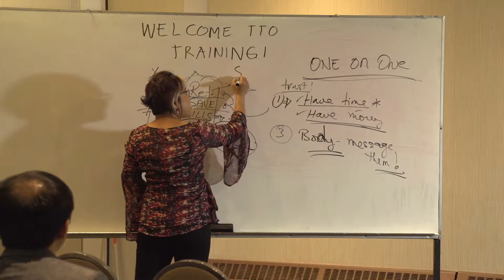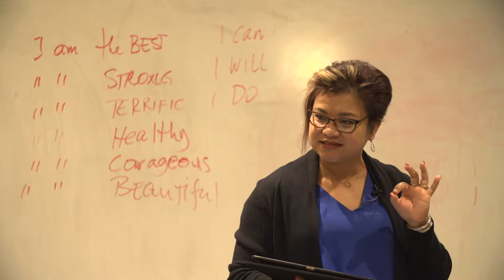This is Who I am